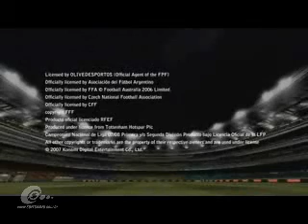PES 2008 - Game Trailer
Konami